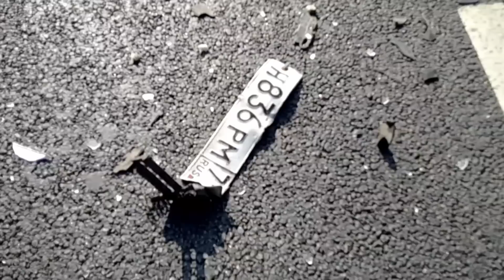На 176 км М2 столкнулись Daewoo и «Москвич»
Как сообщают очевидцы, в районе поворота на Слободку (176 км автодороги М2 «Крым») произошло ДТП с участием автомобилей Daewoo Nexia и Москвич-2141.

Информация о происшествии поступила в службу спасения в 09:40, в субботу 19 сентября. По предварительным данным, в результате автоаварии пострадал и госпитализирован водитель Daewoo.

Причину и обстоятельства дорожно-транспортного происшествия предстоит установить сотрудникам ГИБДД.